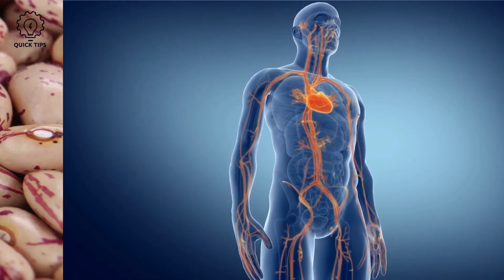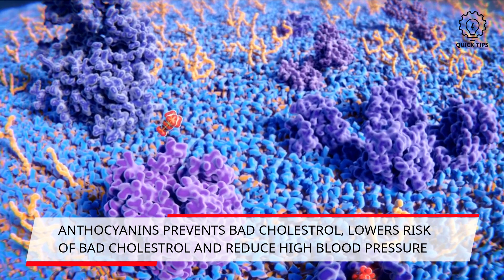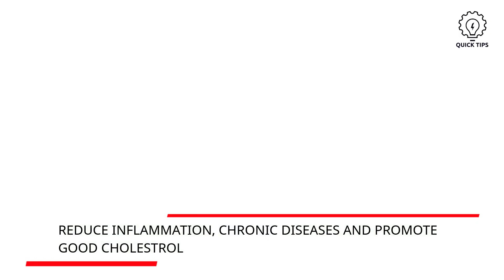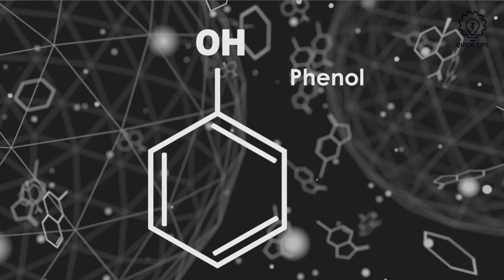Foods that are HIGHEST in ANTIOXIDANTS | antioxidants benefits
Realise the importance of antioxidants and know the top foods high in antioxidants men from this short video.

Any information in the video should not be taken as personal healthcare advice. Please speak directly with a healthcare professional if you require specified advice on your personal health.